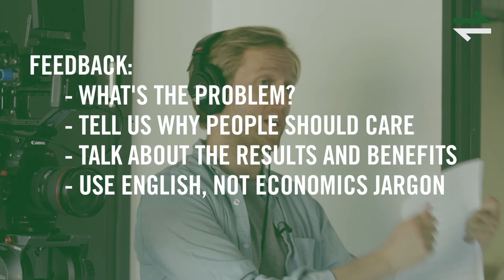Explaining Research in 15 Seconds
Can you explain a paper in 15 seconds? We worked with Tommaso Sonno (PhD Candidate, CEP) to help him summarise the problem behind his research and the benefits it brings in less time than it takes to scan the abstract.